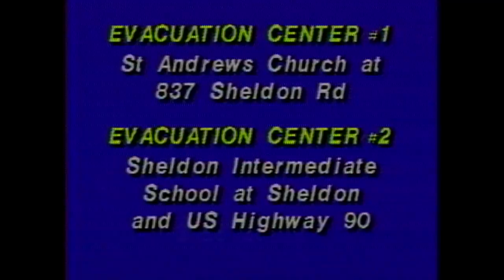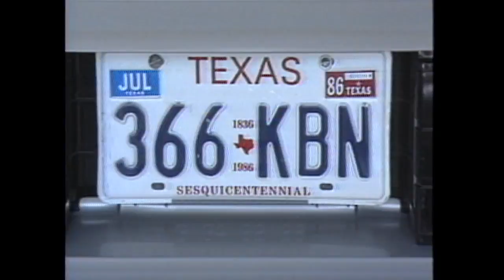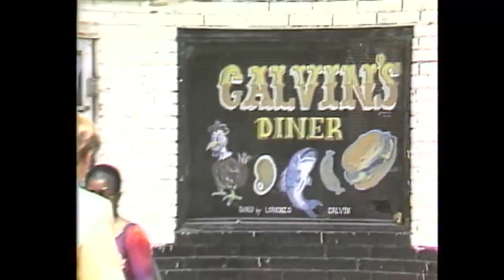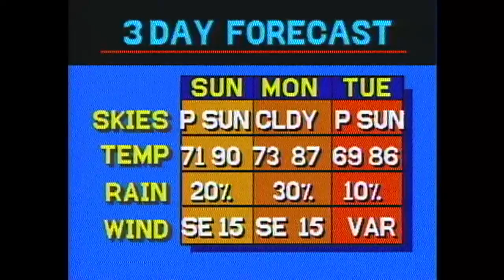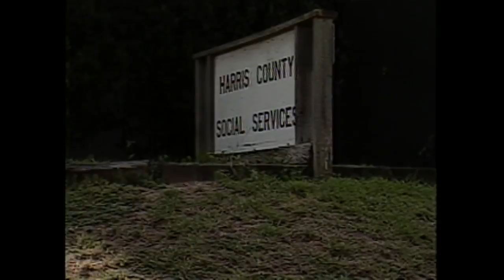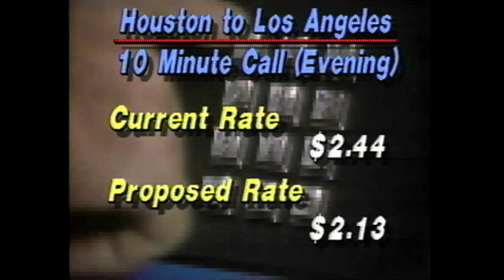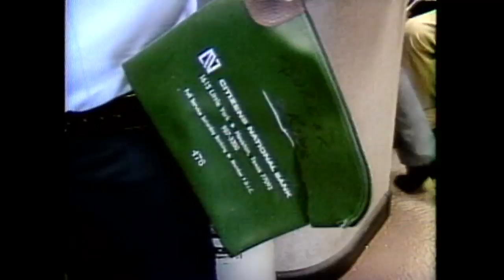Rockets Fans Line Up for Tickets for 1986 NBA Finals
In this newscast from May 24, 1986, ABC13 covers a sulfur dome fire and fans lining up for tickets to see the Rockets and Celtics in the NBA championship.